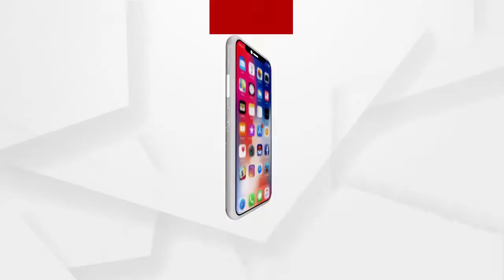ନଦୀ ଗର୍ଭରୁ ଶିବ ଲିଙ୍ଗ ଏବଂ ମନ୍ଦିର ଦେଖିବା ପାଇଁ ହଜାର ହଜାର ଶ୍ରଦ୍ଧାଳୁଙ୍କ ସମାଗମ ...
ଯାଜପୁର ସିଦ୍ଧେଶ୍ଵର ମନ୍ଦିର ନିକଟସ୍ଥ ବୈତରଣୀ ନଦୀ ଗର୍ଭରୁ ବାଲି ଖୋଳୁ ଖୋଳୁ ଶିବ ଲିଙ୍ଗ ଏବଂ ମନ୍ଦିର ବାହାରିବା ଘଟଣା । ଯାହାକୁ ଦେଖିବା ପାଇଁ ହଜାର ହଜାର ଶ୍ରଦ୍ଧାଳୁଙ୍କ ସମାଗମ ଦେଖିବାକୁ ମିଳିଛି । ପ୍ରତେକ ଦିନ ସକାଳୁ ସନ୍ଧ୍ୟା ପର୍ଯ୍ୟନ୍ତ ଶ୍ରଦ୍ଧାଳୁ ମାନଙ୍କ ଭିଡ ଲାଗି ରହିବା ସହ ବାହାରିଥିବା ଶିବ ଲିଙ୍ଗ ଏବଂ ପଥର ମୂର୍ତ୍ତି ଗୁଡିକୁ ବୁଲି ଦେଖୁଛନ୍ତି ...